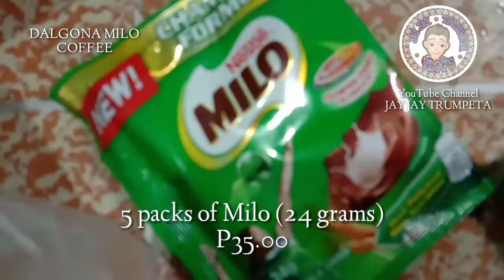Paano gumawa ng Dalgona Coffee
Pinakamurang at Pinaka-basic na paggawa ng Dalgona Coffee

Dahil tag-init na,naisipan kung gumawa ng Dalgona Coffee dahil nauuso ito ngayon.Panoorin kung paano ko ito ginawa..

Gear Used:Vivo Y91
Video app Editor:Kinemaster

Babala:Firstime ko pong gumawa ng ganitong uri ng pagkain ano mang pagkakamali at pagkukulang ko sa tamang paggawa ng Dalgona Coffee ay di ko sinasadya😊